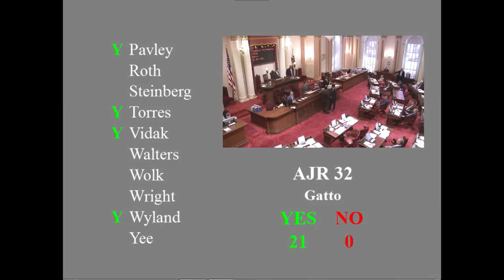Sen. Kevin De León - Recognizing the Nagorno-Karabakh Republic